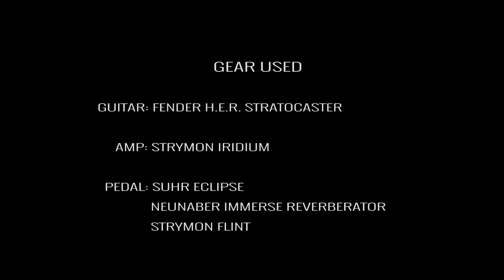TONE CHECK: Fender H.E.R. Stratocaster Demo | No Talking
In this episode of Tone Check we explore the sultry sounds of the @fender H.E.R. Signature Stratocaster!